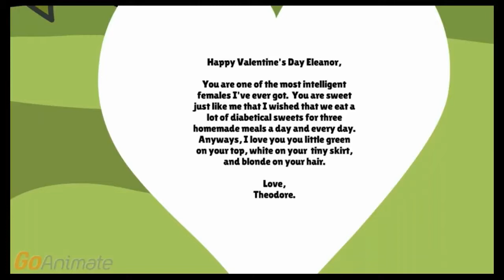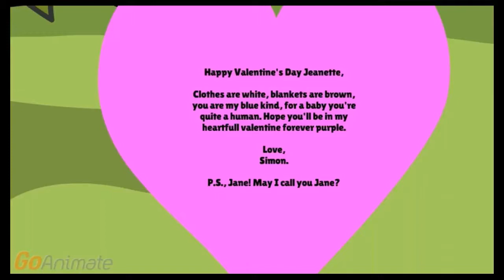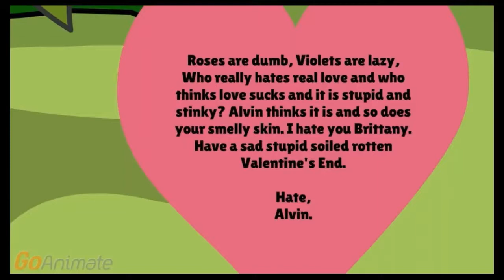Alvin gets grounded on Valentine's Day